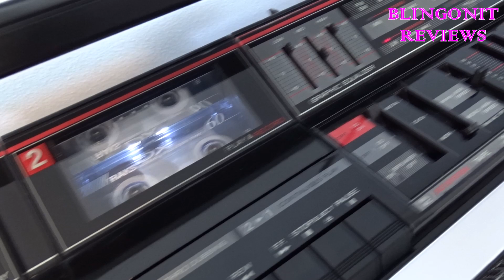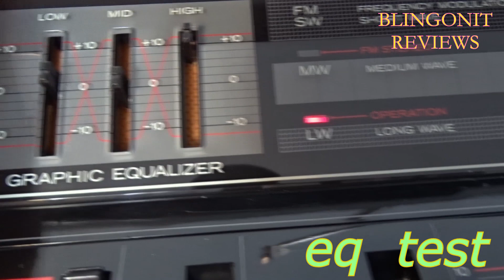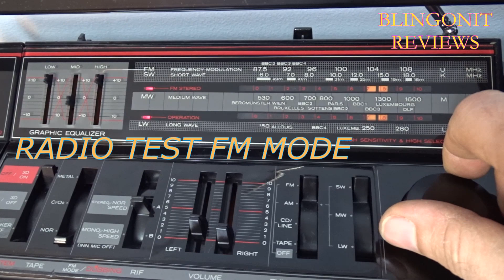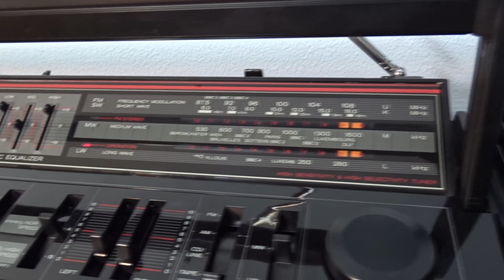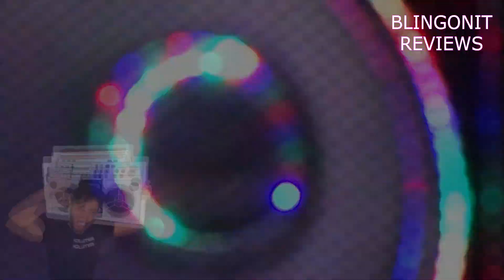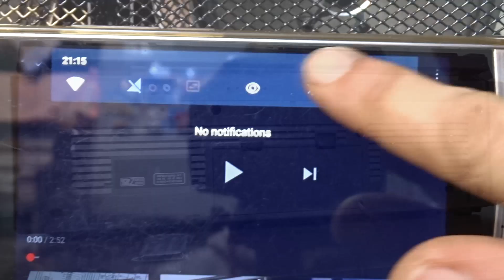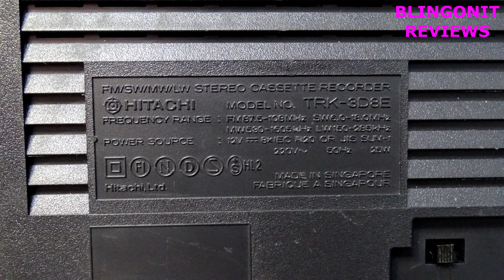HITACHI TRK-3D8 Boombox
OLD SCHOOL BOOMBOX PRODUCED IN 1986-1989 ,FM/SW/MW/LW RADIO CASSETTE RECORDER SALVAGED FROM DESTRUCTION IN 2020 ,MODIFY IN 2021,BY BLINGONIT ,FEATURES:FRONT PANEL SPECIAL CHROMED UP ,NEW SPEAKERS PROTECTION PRODUCED, NEW PAINT ,NEW TWITTERS , HAND MADE EXCLUSIVE 2X16 LED SOUND ACTIVATED VU-METERS ,NICE RGB REMOTE CONTROLLED SOUND ACTIVATED LED STRIP. ILLUMINATED CASSETTE COMPARTMENT ,ILLUMINATED TWITTERS,DISCREET BLUETOOTH ,MP3 USB PLAYER,AUX IN ,REMOTE CONTROLLED EQ,VOLUME,SOUND IS AMAZING LOOKS FENOMENAL...ENJOY THIS SPECIAL ONE..